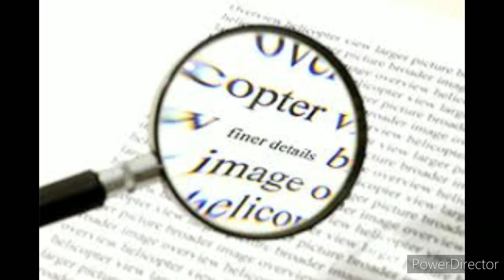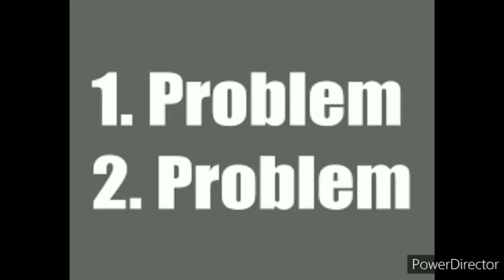Alien valentines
I own none of the clips, music, or non A I generated audio in this video.